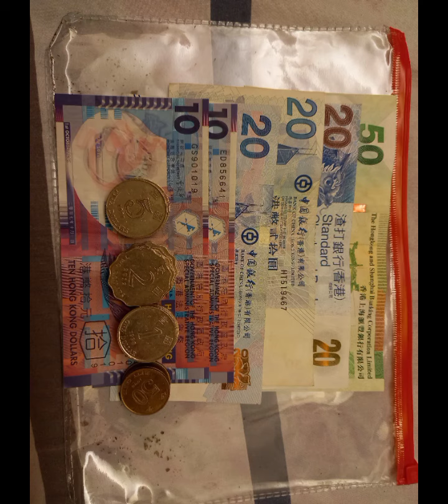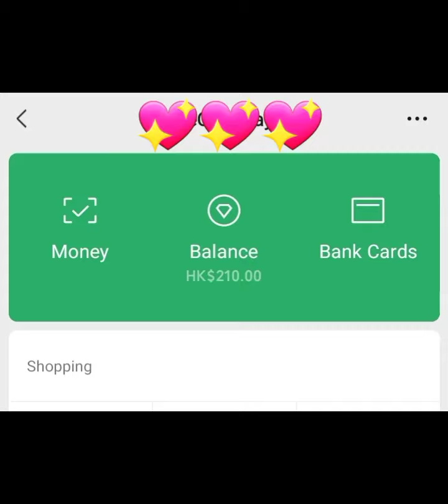Na Ambush ko💖 ang Pangyau kung Vlog'r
kapag Nag pursue ka sa isang Bagay, Nagagawa mo ng matiwasay lalo na with Purpose.. Maraming Salamat sa nga nag bigay ng donation naka  ligom ako ng 210 Hkd$ na iparating ko na poh💖 Sa kamag anak ko.. sa pinas last Monday..  God Blessed 🙌 😇 🙏